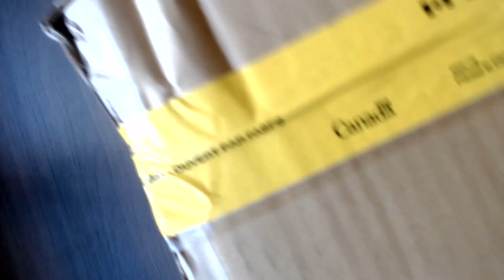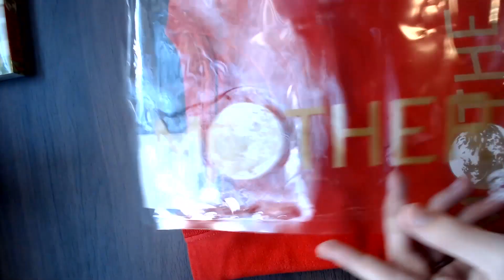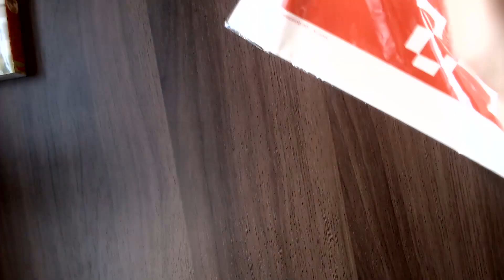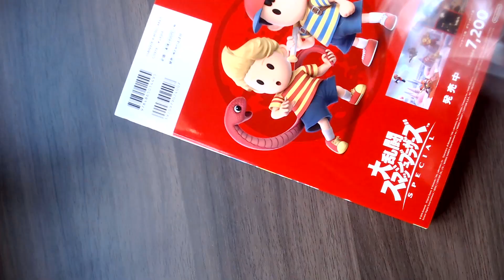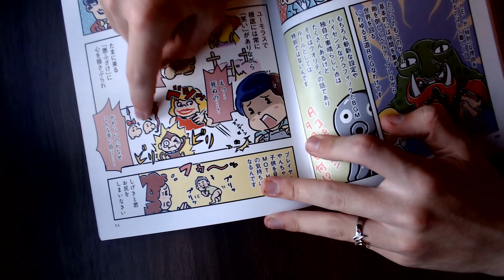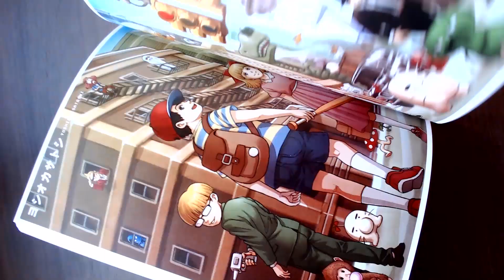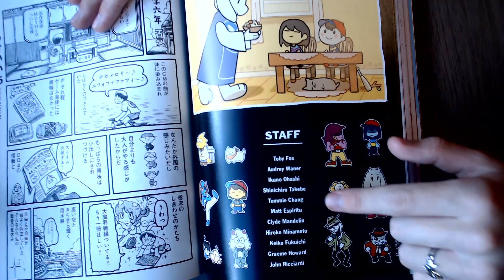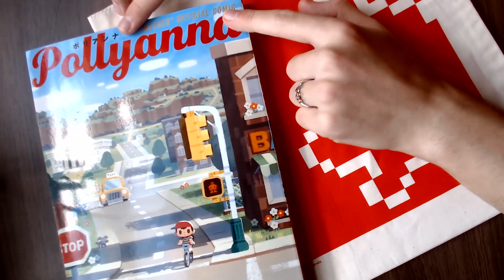Hobonichi Mother Project Pollyanna UNBOXING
Mother Fan gets overly excited to unbox the Hobonich Project merch
Links to sources
Timestamps for the unboxing

00:00 Intro and Bonus items!!
0:50 Hobonichi Mother Project Merch
1:44 Pollyanna book
2:30 MOTHER T-Shirt
3:29 Mr. Saturn Bag
4:05 Reading Pollyanna Book
8:12 Information and Thank You!

also
SAY FUZZY PICKLES